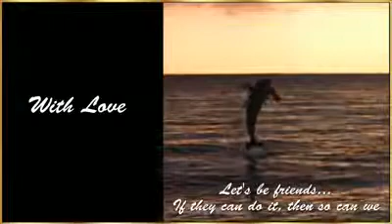Amor en distintas especies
Este vídeo se muestra que el amor es inseparable hasta en ditintas especies